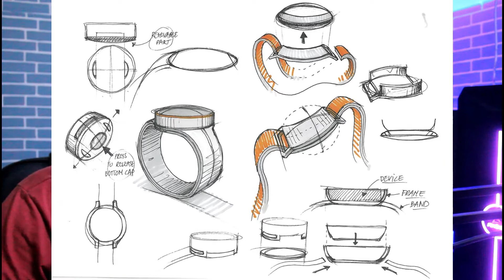OnePlus Smartwatch is coming soon with Awesome features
OnePlus Smartwatch is coming soon with Awesome features. OnePlus smartwatch is rumored for so long, so in this video, I will be talking about the upcoming smartwatch from OnePlus. Not only in smartphones they have also launched many awesome products, which are TVs, earphones, chargers, and more.
Koi bhi sawal yaa sujhaw ho to comment box me jarur de.